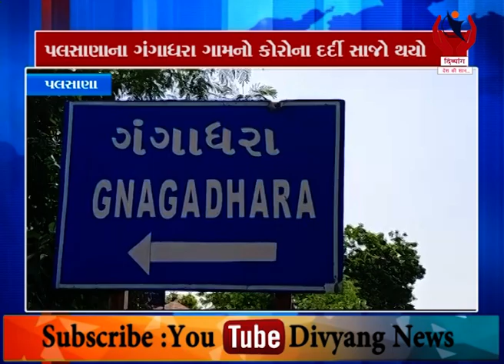Palsana l પલસાણાના ગંગાધરા ગામનો કોરોના દર્દી સાજો થયો l Divyang News